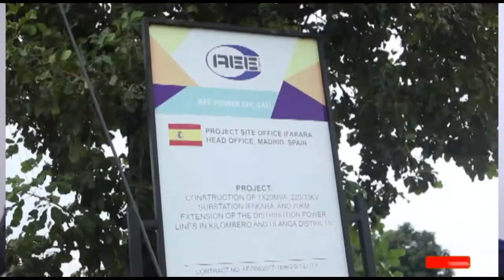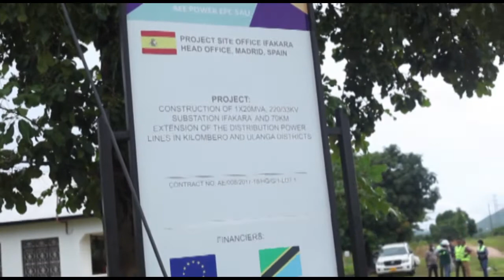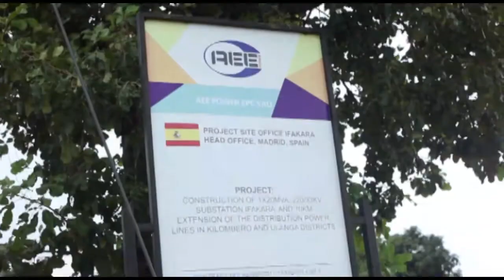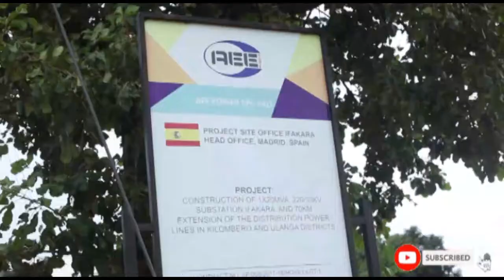WAZIRI WA NISHATI: "NAOMBA MKAMILISHE KABLA YA SIKU 14"/SUALA LA KUKATIKA UMEME LITAMALIZIKA KARIBUN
Waziri wa Nishati @wizara_ya_nishati_tanzania Dk.Medard Kalemani, Leo tarehe 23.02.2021, katika ZIARA yake wilayani Kilombero, amemtaka Meneja wa Tanesco, kuwaunganishia Umeme watu wote waliolipia Umeme ndani ya siku 14, kuanzia leo.

Ameyasema hayo katika kituo kipya Cha kupozea Umeme kilichopo katq ya kibaoni wilayani hapa,
Pia mheshimiwa waziri amewahakikishia wananchi wa wilaya ya Kilombero na Ulanga, kupata Umeme wa uhakika baada tu ya kukamilika kwa sub session hiyo ambayo inatarajiwa kuanza kujengwa Mwezi wa nne mwaka huu.